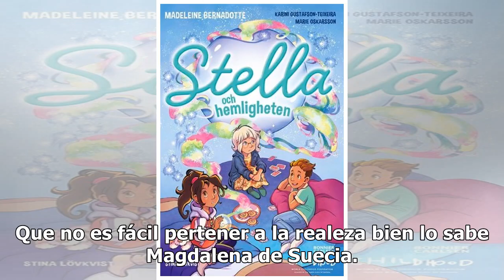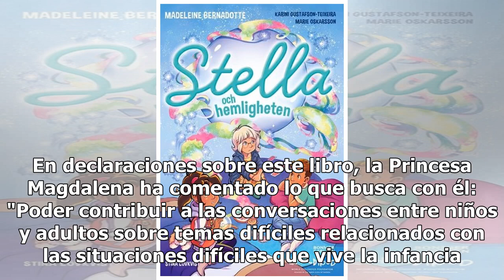El resurgir de Magdalena de Suecia: la princesa exiliada y criticada que lucha por recuperar su sit